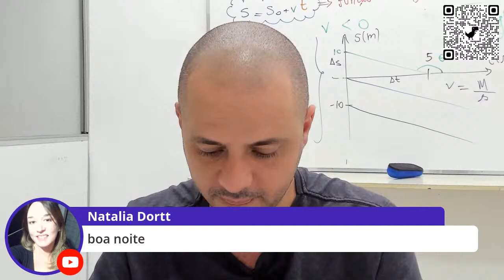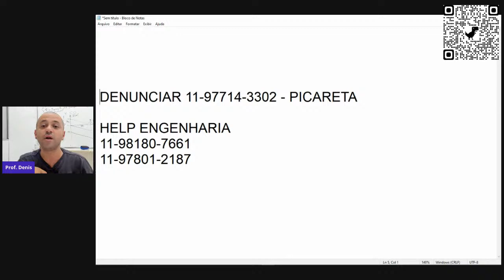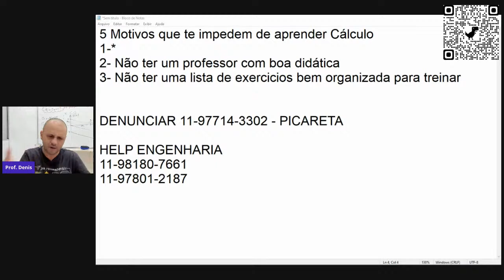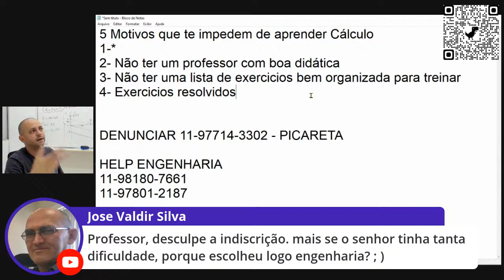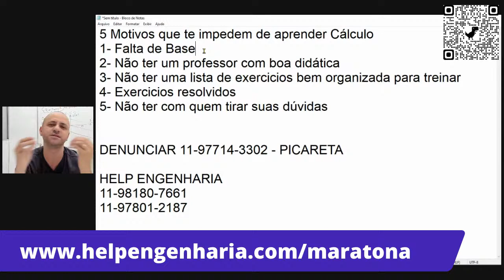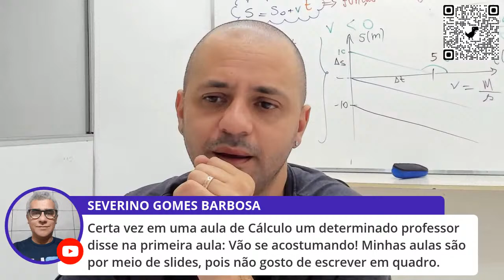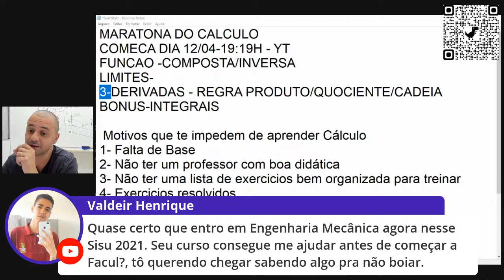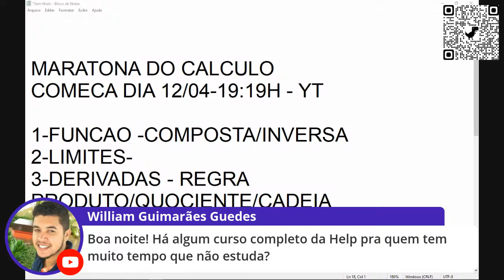5 Motivos que te impedem de aprender Cálculo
Nesse vídeo vou mostrar os principais motivos que te impedem de aprender Cálculo